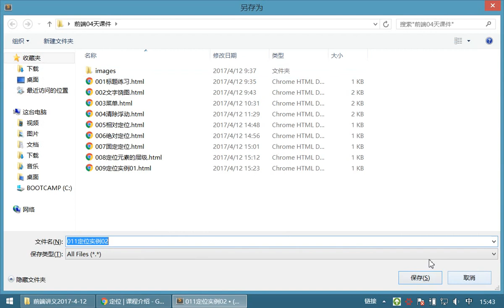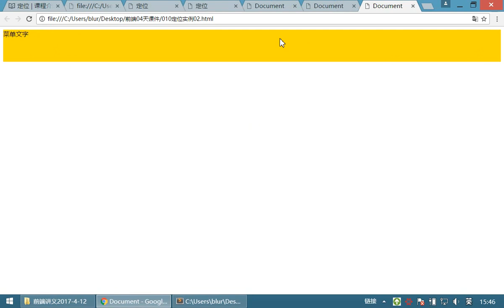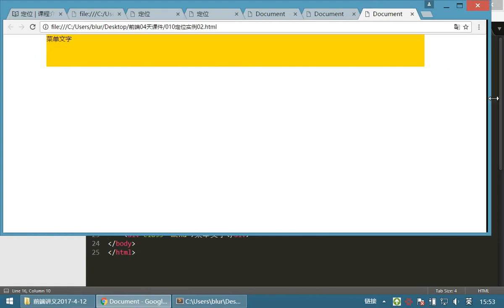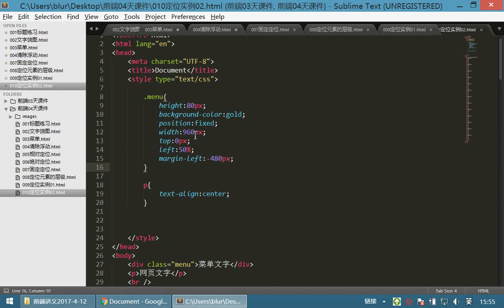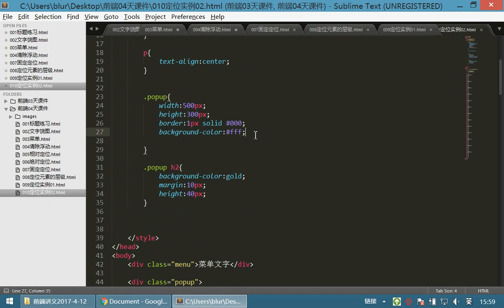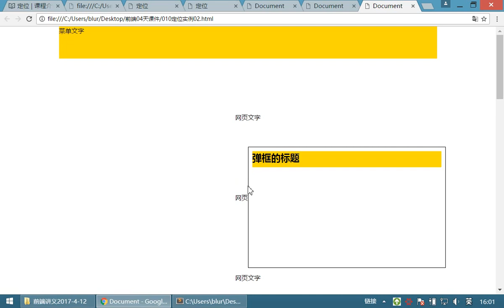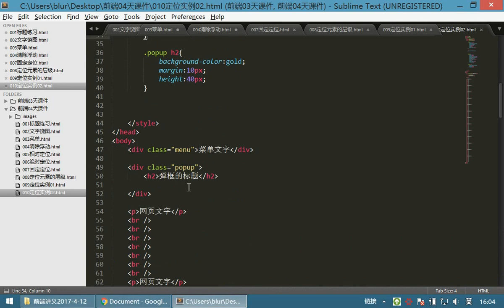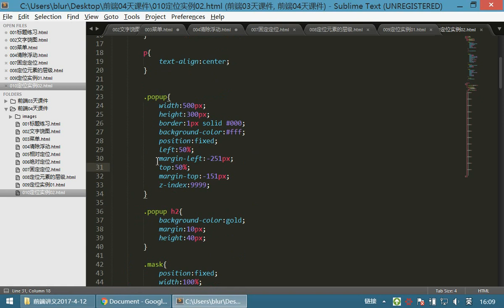07 HTML和CSS丨11 定位布局丨02定位实例